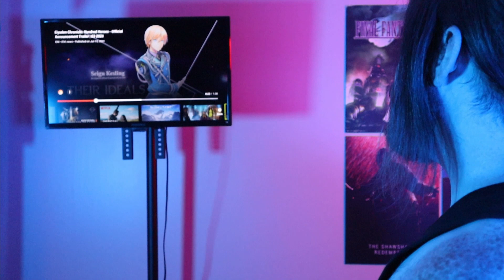reacting to the new Eiyuden Chronicle trailer (so hype!) and also E3 was bad and has always been bad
Made this video to react to the new Eiyuden Chronicle trailer, but went off on a tangent talking about how E3 was bad, but also has always been bad. Anyway, I'm super excited about Eiyuden Chronicle, which is a sort of spiritual sequel to Suikoden, much like Bloodstained was for Castlevania. Really, really looking forward to this game and loved the trailer.